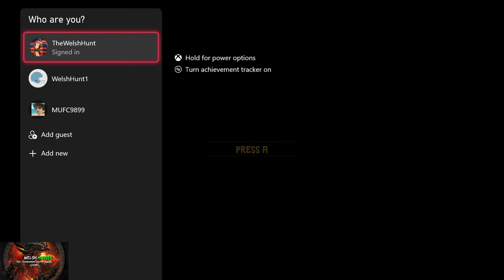Kine - 100% Achievement Guide & FULL Walkthrough!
Welcome to my 100% Achievement/Trophy Guide for Kine.
A game developed by Gwen Frey, Published by Chump Squad & is available to you for just £16.49 or $19.99!

So this is a really lovely looking puzzle game where 3 instruments want to become the worlds best band, kind of tenacious D style in a way.

BUT the game can get very confusing even though the levels are short, but thats where i come in! Hopefully this guide will help figure out those oesky puzzles and enjoy yourself to another nice 1k!

TimG84
Khost
TschanSchpange1
TonySki
ShadowTurul21
Rukus
TheUnderdog2020
DragonClave
Livibeau
Kaens
Brigadierblue
Worf115
Hindergod35
Reeceyboy

LEG-ENDS!

Big Love!